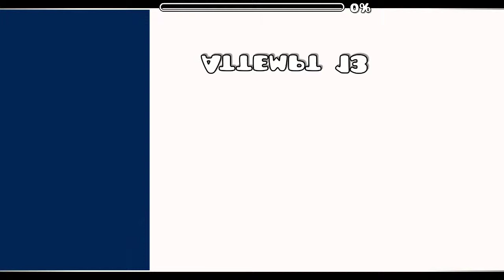Neverland by JackZgirl & Others (All coins) - Geometry Dash 2.11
Pretty nice level! JackZgirl's part is my favourite :D
Also i don't think the level is good enough to be rated imo, some parts needs to be improved ;3;